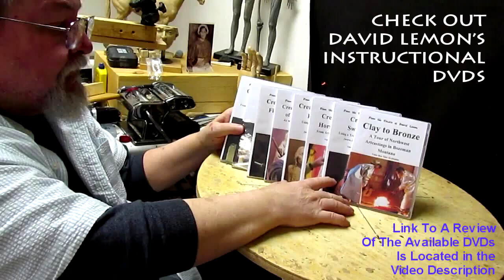Road Trip to Bozeman Montana